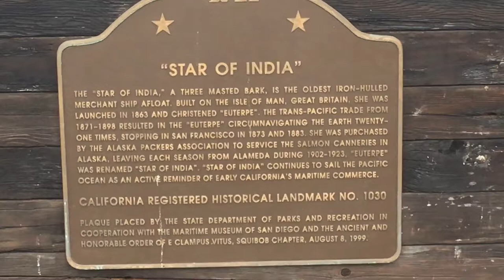Star of India - The Oldest Iron-Hulled Merchant Ship